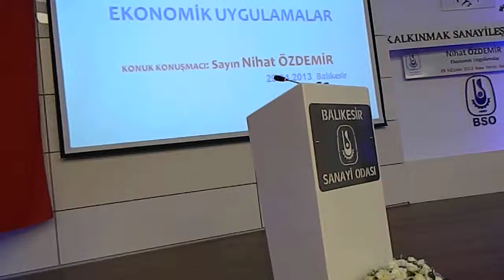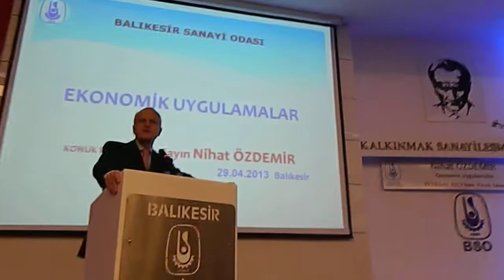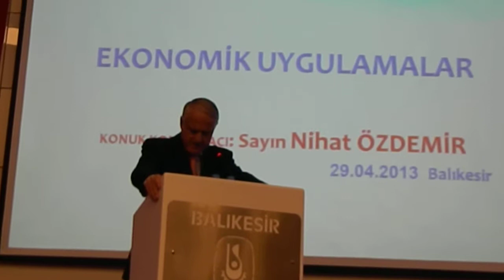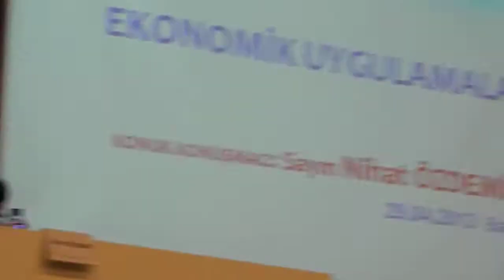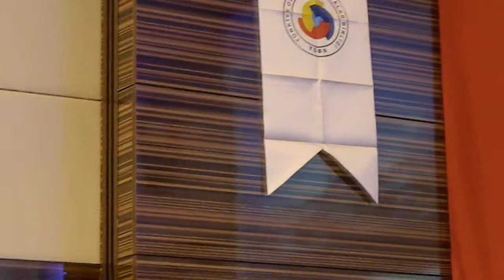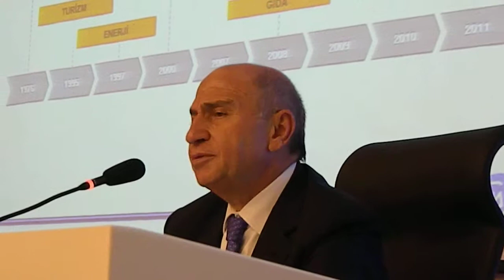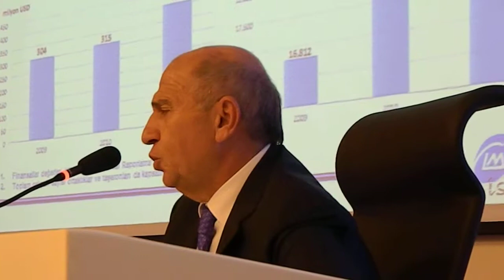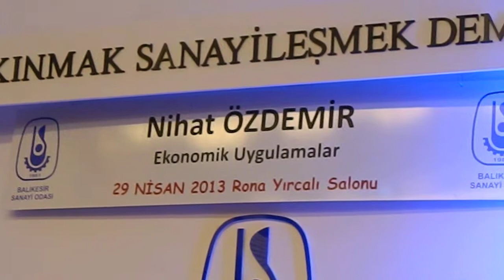Nihat Özdemir 2 Balıkesir Sanayi OdaSININ KONUĞU OLSU